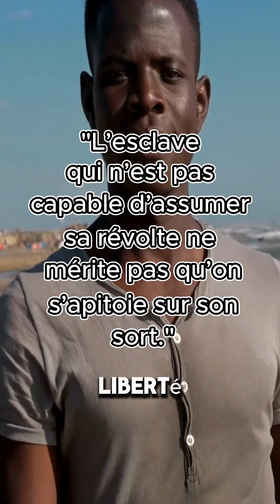LIBÈRE-TOI TOI-MÊME !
“L’esclave qui n’est pas capable d’assumer sa révolte ne mérite pas qu’on s’apitoie sur son sort."

Thomas Sankara ne mâchait pas ses mots. Ce qu'il nous dit ici, c'est que la liberté ne se donne pas, elle se prend.

Apprenez à développer vos potentiels matériels et spirituels avec nos cours

Merci d'avance de votre soutien à la chaîne !